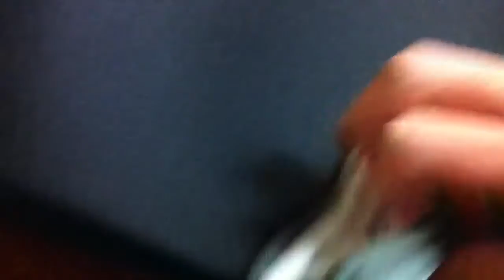Incase Neoprene Sleeve Plus - Quad Core i7 15" Macbook Pro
Best Sleeve For Macbook Pro